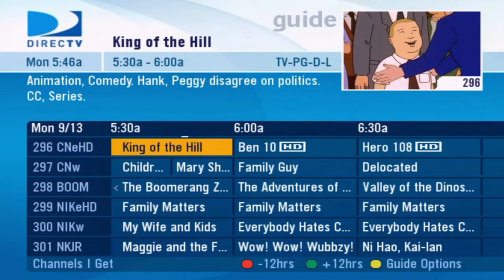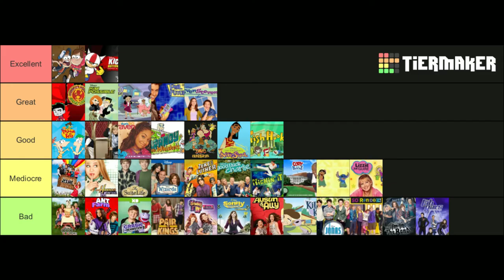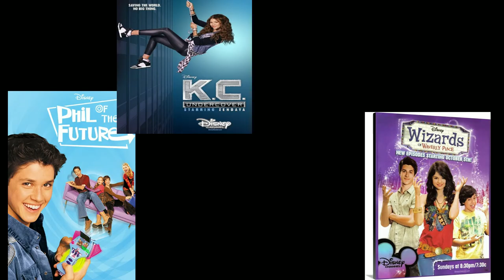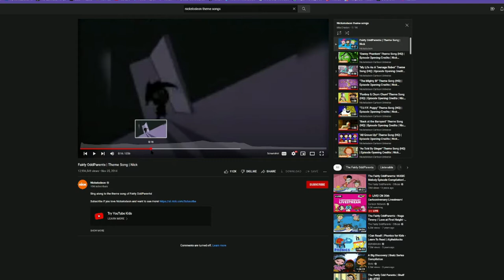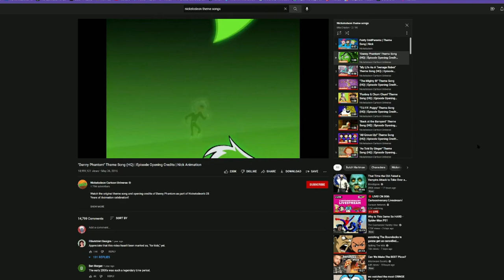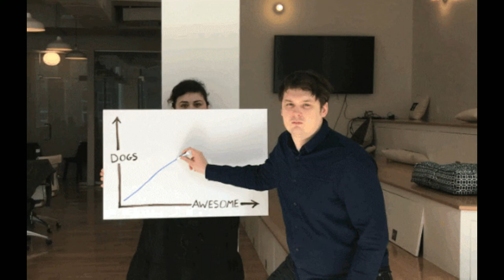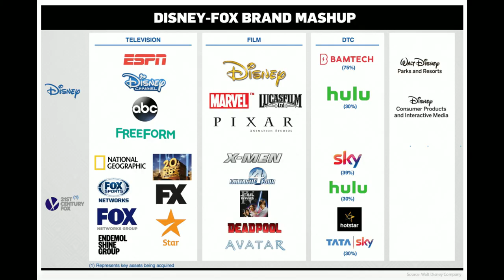THE BIG THREE OF TV ANIMATION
HiYa

and MORE!